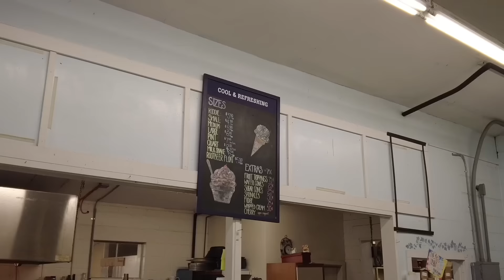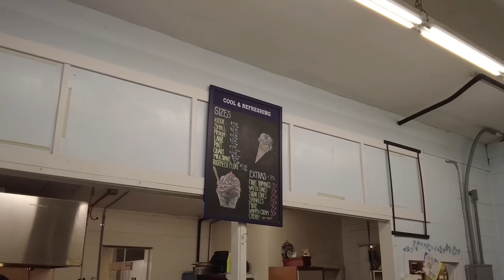আমেরিকান কৃষকের ফার্মে ঘুরাঘুরি। ফ্রি আপেল, পীচ, আঙুর। Life of American Farmers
Ochs Orchard Farm

🧩My equipments: iPhone 14 Pro, DJI Pocket 2 & DJI Osmo Action, iPad Air, MacBook Air, Microphone – Rode & DJI.

🧩©️Copyrights Owner: Nir Ahmed
All my videos are copyrighted. Downloading, copying, duplicating, and publishing my videos violates copyright laws, and will be prosecuted. Thank you.